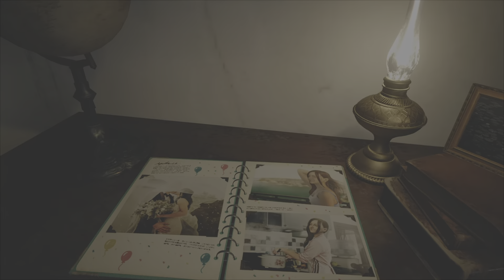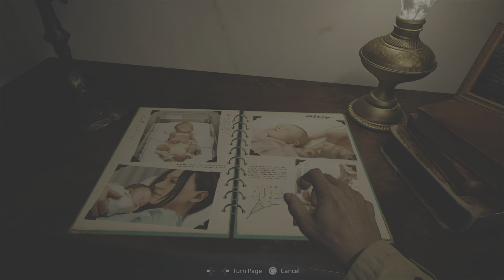Resident Evil 8 VILLAGE gameplay Part 1 The beginning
Resident Evil Village is a 2021 survival horror game developed and published by Capcom. It is the sequel to Resident Evil 7: Biohazard (2017) PS5 resident evil 4